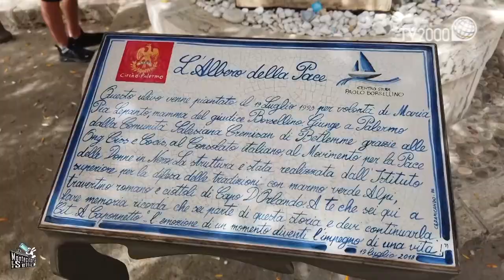Paolo Borsellino: ‘Dove eravamo’ docu di Tv2000 con testimonianze post attentato (Trailer)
‘Dove eravamo’, è il titolo del documentario del Tg2000, a cura del cronista parlamentare Augusto Cantelmi autore anche del vlog ‘MontecitorioSelfie’, che Tv2000 pubblica sul sito e sui social la mattina del 19 luglio in occasione del 29° anniversario della strage di Via D’Amelio.
Un racconto sulle emozioni di quella drammatica domenica del 19 luglio 1992, attraverso le testimonianze di chi accorse subito nel luogo dell’attentato in cui persero la vita il giudice Paolo Borsellino e cinque agenti della scorta: Agostino Catalano, Emanuela Loi , Vincenzo Li Muli, Walter Eddie Cosina e Claudio Traina.
Tra le testimonianze quelle dell’ex magistrato Giuseppe Ayala, don Luigi Ciotti (Fondatore dell’Associazione Libera), i giornalisti Felice Cavallaro (Corriere della Sera), Gianni Riotta (editorialista La Repubblica e La Stampa), Francesco Bongarrà (responsabile del servizio parlamentare dell'Ansa) e il sottosegretario alla Difesa, Giorgio Mulè all’epoca cronista del ‘Giornale di Sicilia’.